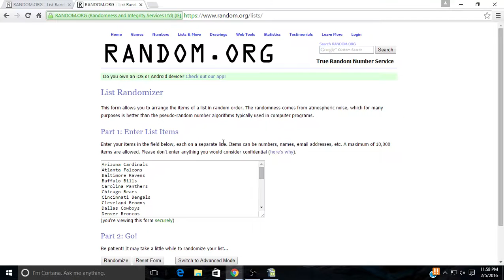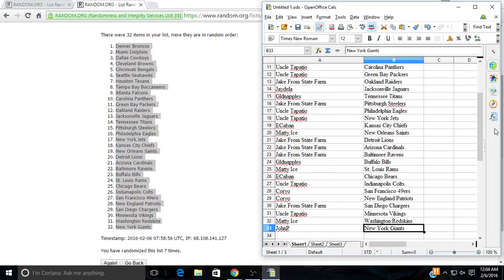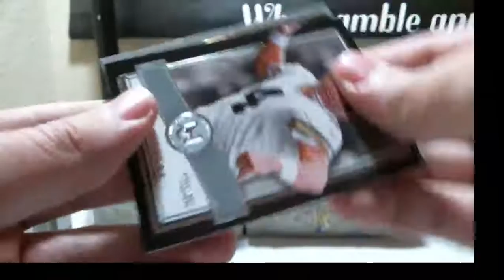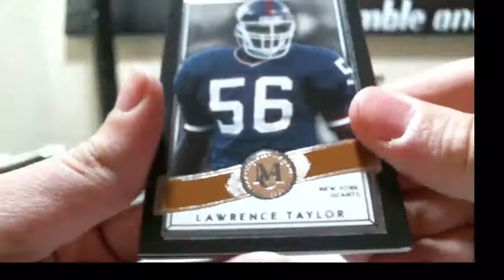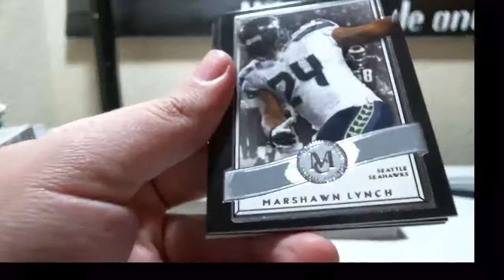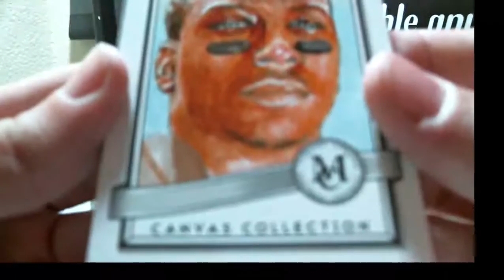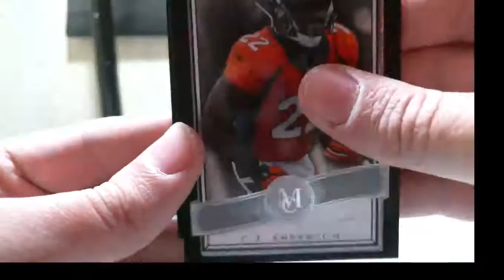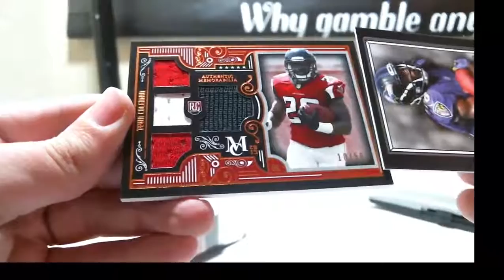02-05-2016 2015 Topps Museum Football 6 Box 1/2 Case Break FRAME AUTO! SHOPIFY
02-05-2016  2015 Topps Museum Football 6 Box 1/2 Case Break  FRAME AUTO! SHOPIFY